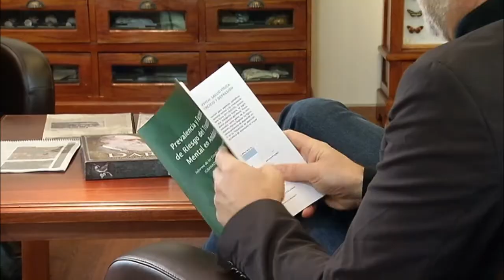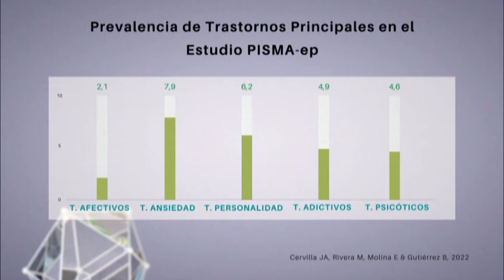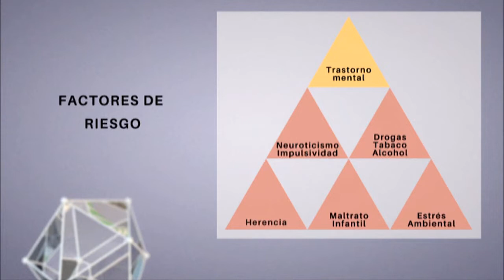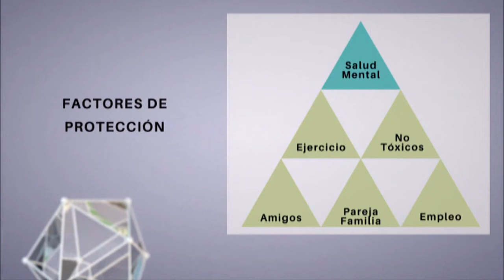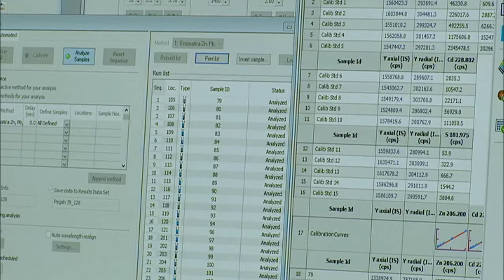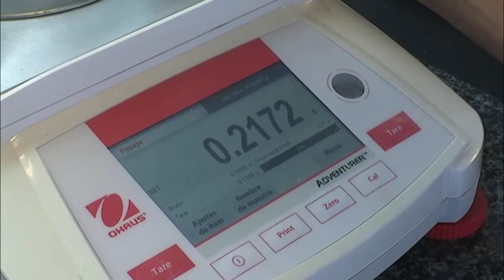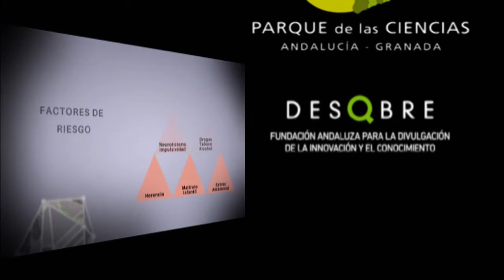ConCiencia | La salud mental de los andaluces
Hablamos con el responsable del primer macroestudio epidemiológico sobre la salud mental de los andaluces, el investigador y catedrático de Psiquiatria de la UGR, también de este área en el Hospital Clínico San Cecilio de Granada, Jorge Cervilla. También, el notable papel de la madera de los árboles muertos. Investigadores del departamento de Ecología de la Universidad de Granada han participado en un estudio internacional que ha medido por primera vez la velocidad de la descomposición de esa madera. Información muy útil para la restauración de los bosques incendiados. Con Fátima Ruiz.

Puedes ver el programa más reciente y los demás, en la web de ConCiencia